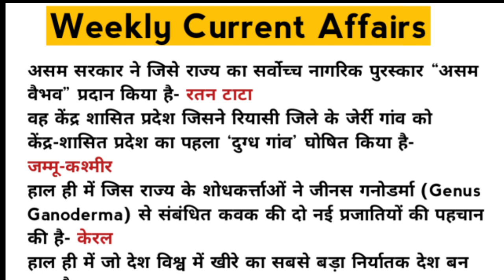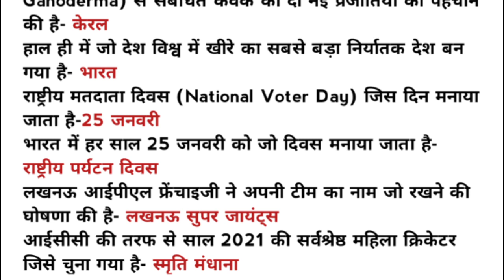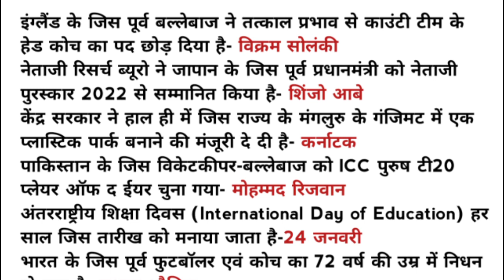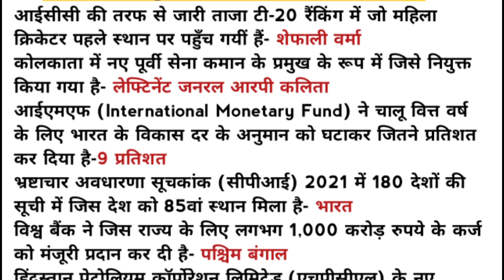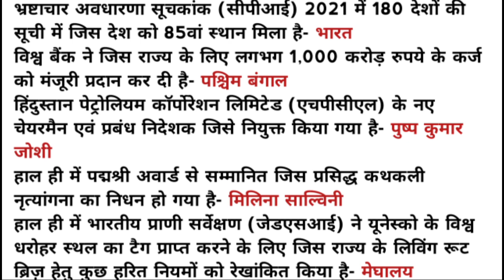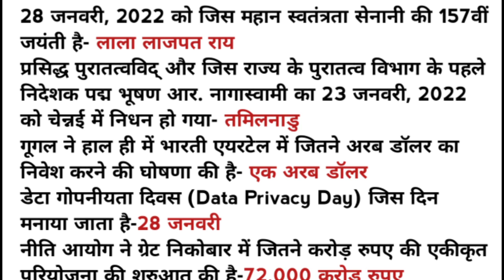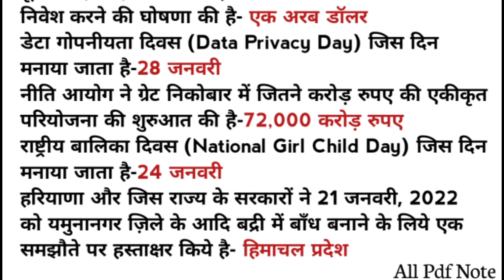Weekly Current Affairs in Hindi साप्ताहिक करंट अफेयर्स 2022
28 January Current Affairs/ 28 जनवरी करंट अफेयर्स 2022

26 January Current Affairs 26 जनवरी करंट अफेयर्स 2022

25 January Current Affairs / 25 जनवरी करंट अफेयर्स 2022
Weekly Current Affairs जनवरी साप्ताहिक करंट अफेयर्स 2022

22 January Current Affairs in Hindi 22 जनवरी करंट अफेयर्स

21 January Current Affairs in Hindi 21 जनवरी करंट अफेयर्स

20 January Current Affairs in Hindi 20 जनवरी करंट अफेयर्स
18 January Current Affairs 18 जनवरी 2022 का करंट अफेयर्स

18 January Current Affairs in Hindi 18 जनवरी 2022 का करंट अफेयर्स

14 January 2022 Current Affairs In Hindi 14 जनवरी 2022 करंट अफेयर्स